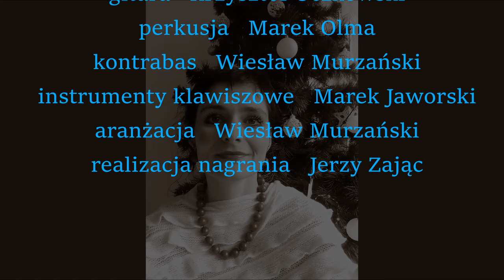Choć zawieje drogi ...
śpiewa   Jaga Wrońska
słowa   Jaga Wrońska
muzyka   Marek Jaworski
flet, saksofon   Leszek Szczerba
skrzypce   Tomasz Góra
gitara   Krzysztof Oczkowski
perkusja   Marek Olma
kontrabas   Wiesław Murzański
instrumenty klawiszowe   Marek Jaworski
aranżacja   Wiesław Murzański
realizacja nagrania   Jerzy Zając